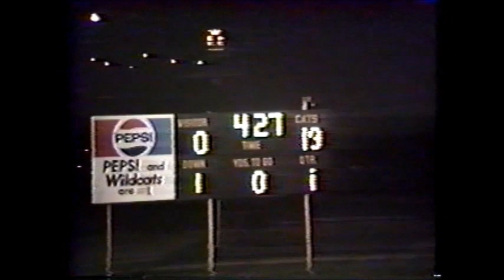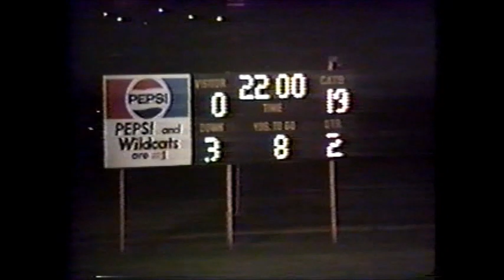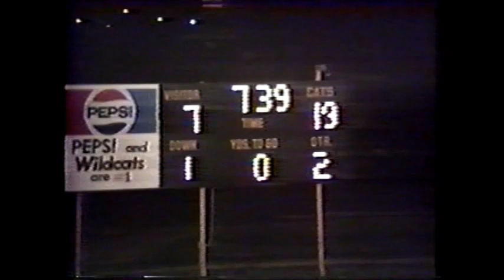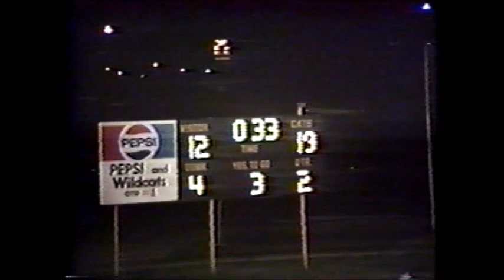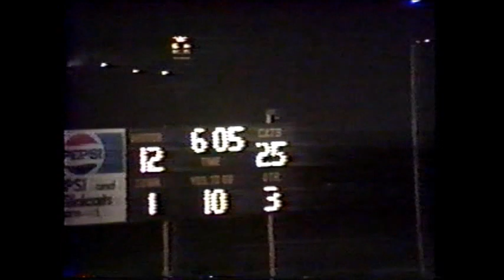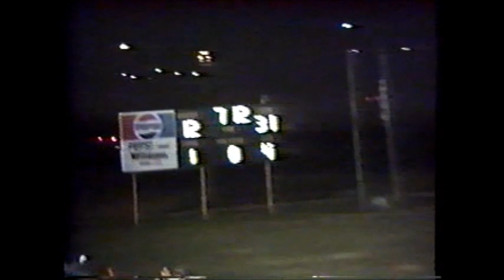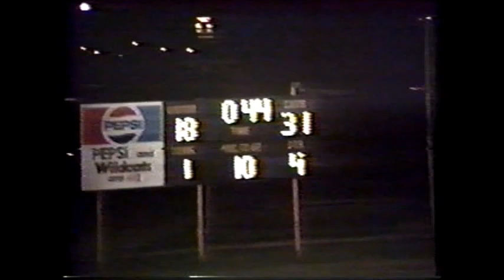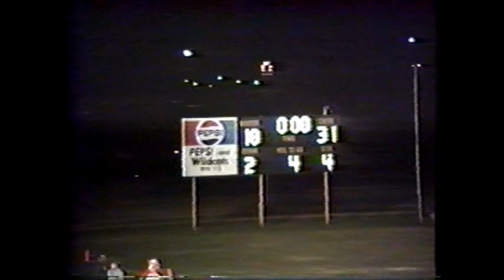1988 Barnesville Academy Warriors at Flint River Academy Wildcats football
Flint River defeats Barnesville at home 31-18.